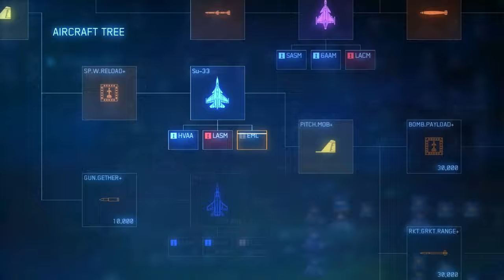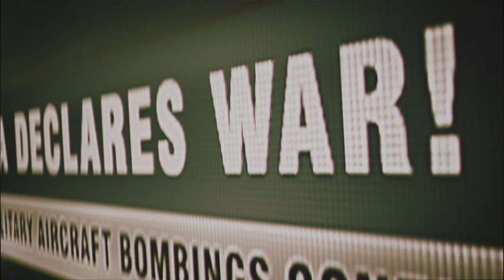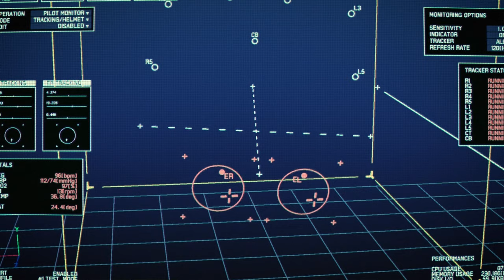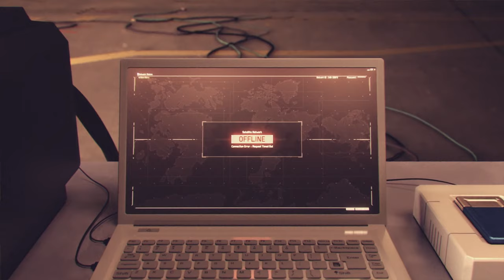Return to Form for a Beloved Franchise | Ace Combat 7 Review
Today, we're checking out a title that I've really been looking forward to playing for a long time. Ace Combat 7: Skies Unknown. Let's hope it doesn't disappoint.

After recently completing playthroughs of Ace Combats 3, 4, 5, Zero, and 6, I was anxious to see what the latest entry in the series had to offer.

Now, almost exactly five years to the day since its release, it's time to see what a modern Ace Combat game brings to the table.

Will it deliver? Stick around and find out!